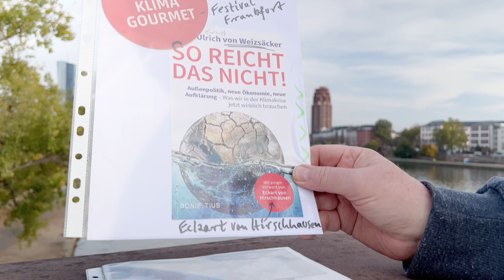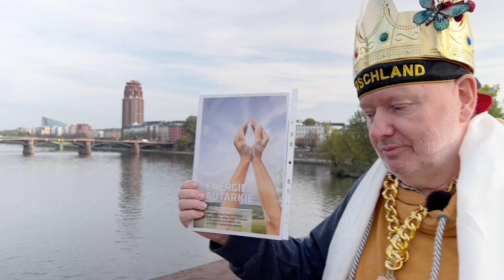34 Carl Maria Schulte, Greta Thunberg, Ökozid und Klimapriorität!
Carl Maria Schulte    Künstler, Zukunftsgestalter, Ökopädagoge, Verfassungsprofi, Creative Producer Film, Publizist, Pionier, Visionär, Multitalent - singt, wandert und tanzt gern...

OB Schulte wählen!  Pro Carlo  wählen !     Am 5. März 2023 in Frankfurt am Main:

Auf Veränderung zu hoffen, ohne selbst etwas dafür zu tun, ist wie am Bahnhof zu stehen und auf ein Schifff warten!  Albert Einstein

Rogenhofer/Schloderer, Ändert sich nichts, ändert sich alles !    Warum wir  j e t z t  für unseren Planeten kämpfen müssen
Der Schutz von Klima und Biodiversität müssen Priorität in der neuen gesamtdeutschen Verfassung bekommen: Bürger:innen-Verfassungskonvent jetzt ! Siehe weitere Videos von mir dazu!

Schau dir auch die weiteren Videos an!  Sehr informativ und unterhaltsam! Viel Freude dabei!
Fröhliche Weihnachten  und ein gesundes neues Jahr mit Zuversicht und Wahl von OB Schulte !

OB in spe Carl Maria Schulte: Viva la Musica! Viva Frankfurt! Shalom + Salam!

Carl Maria Schulte: Frankfurt ist salonfähig!  Frankfurter Salon, Zukunftssalon...

Ein gutes Leben für uns alle: Carl Maria Schulte! Jetzt: PRO CARLO ! Simply the best!

Carl Maria Schulte: Karls-Preis! Paulskirchen-Jubiläum 2023: Bürgerkonvent Frankfurt + Berlin!

Carl Maria Schulte  OB für Frankfurt: Naturverbunden leben! In Europa und weltweit!

 Carl Maria Schulte: Nackte Kunst und nackte Tatsachen - Frankfurt, mein Dorf...

OB für Frankfurt Carl Maria Schulte: Healty Democracy NOW!  Bürgerkonvent JETZT!

Carl Maria Schulte bei der Alten Oper: Dem Wahren, Guten, Schönen!

Ei gude wie...

Carl Maria Schulte, Greta Thunberg, Ökozid und Klimapriorität!

OB in spe Carl Maria Schulte: Toxische Staatsnähe Medien, Armut kann jede(n) treffen...